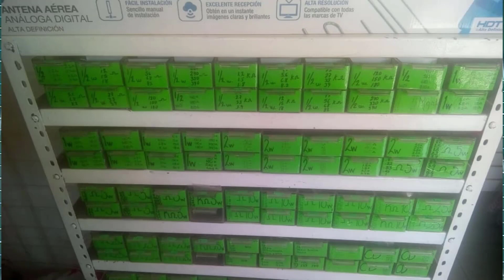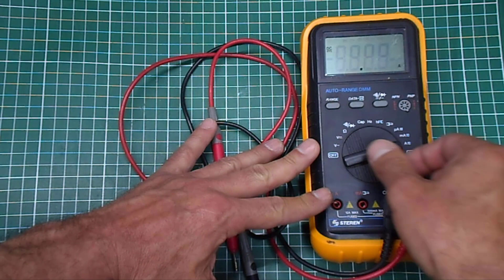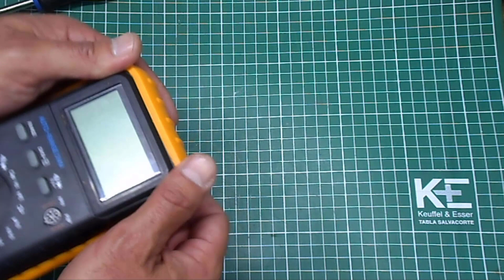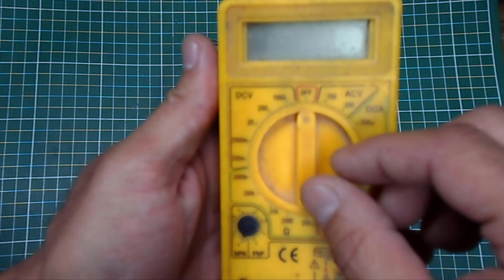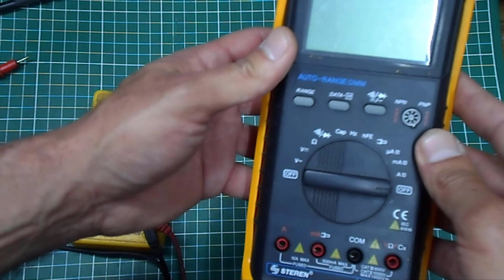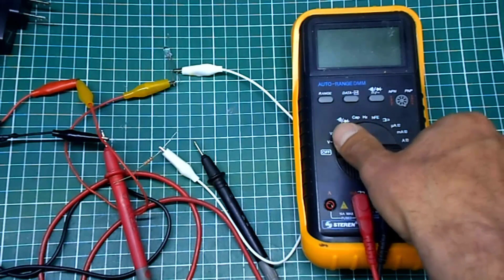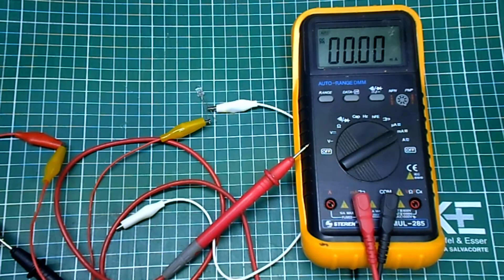Multimetro Steren Mod MUL-285 (reparación) "No marca mili amperes de CD"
Aquí veremos como reparar un multimetro que por hacer malas conexiones al momento de medir se daño y no marca los mili amperes de la corriente directa.

Materiales
Desarmador de cruz
Led de cualquier color
Resistencia de 180 ohms
Resistencia de 1 Kilo ohms
Desarmador plano
Soquet y foco o bombillo
Fuente de 5 volts

Agradezco sus suscripciones,  sus comentarios y sus likes.

Si conoces a alguien que le sea de utilidad la información aquí mostrada no dudes en compartir.

Únete a mi grupo en facebook "Grupo de Electrónica, matemáticas y algo más"

Si deseas apoyarme con alguna aportación para realizar más proyectos útiles como el presente, agradezco tu aportación